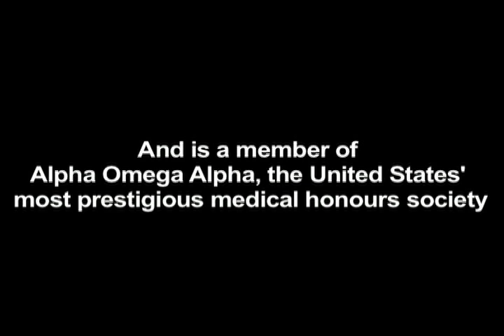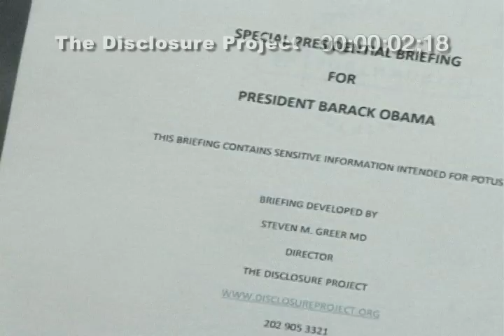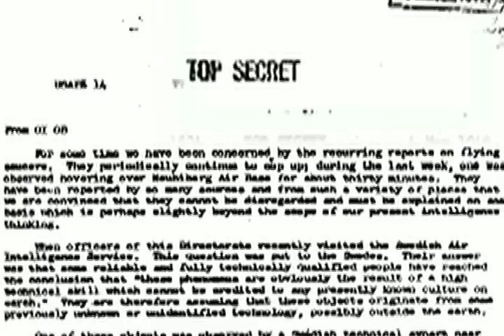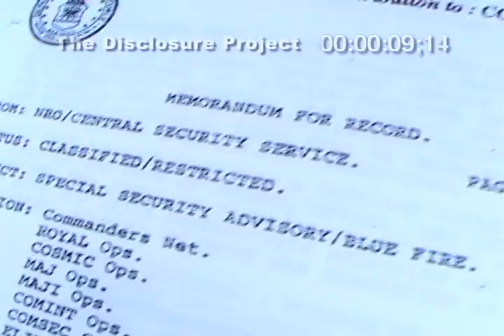DISCLOSURE PROJECT Interview w/ Dr. Greer - Part One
This interview is part of the Development Package for the TV show created by Dr. Steven Greer and Chantal Boccaccio.  If you would like The Disclosure Project to air on SyFy Network, please email Development Exec Mark Stern with your request:

In Part One, Dr. Greer discusses sending a briefing to President Obama, his multiple successful contact protocols with ETs, and the work his team has carried out despite several members being murdered. He warns of the dangers of non-disclosure, as well as the weaponizing of space to keep us at perpetual war against "galactic enemies."

Please watch Part Two, where Dr. Greer covers many other exciting topics such as the Alien Abduction Hoaxes perpetuated by Those in Charge. He explains that they've repressed technology which could save Planet Earth. He offers a positive vision for our future -- a future of abundance - once the repressed technology is made available.  "Every cubic inch of space, not outer space but the space around us, has enough energy to power the Earth for one day," insists Dr. Greer.

THE DISCLOSURE PROJECT, Because The Destiny of the Human Race Hangs in the Balance.

The Disclosure Project is a nonprofit research project working to fully disclose the facts about UFOs, extraterrestrial intelligence, and classified advanced energy and propulsion systems.  We have obtained the rights to present the Top Secret research of The Disclosure Project to a televised audience.

Dr. Steven Greer, the Founder of The Disclosure Project, has amassed over 400 government, military, and intelligence community witnesses whove testified about their direct, personal, first hand experience with UFOs, ETs, ET technology, and the cover-up that keeps this information secret.

An ER Doctor (and former head of ER), Greer has personally briefed some of our Top Government Insiders. Greer is considered by the Intelligence Community to be the foremost authority on Extraterrestrial Intelligence.

We'll hear from these 400 witnesses some of the most explosive testimony ever offered in the history of ufology.  The Disclosure Project will chronicle the Forensic examination of their evidence, and the subsequent revealing of Secret Government Files never before seen by the public!

Too, The Disclosure Project will chronicle the scientific development of exciting new Clean Energy Technologies  which will assure the Abundance of Planet Earth - while releasing our dependency on Earth-Draining Resources!